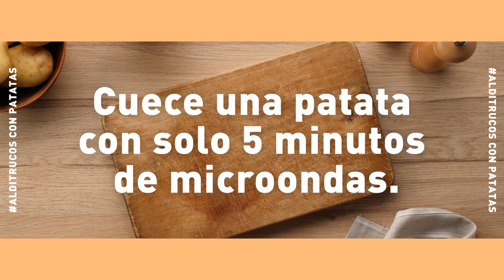Trucos con Patatas? 5+1 Hacks Sorprendentes | Trucos de Cocina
¿Trucos con patatas? No te pierdas todos los trucos a continuación 😉
¡Despliégame para ver todos los trucos dentro de este vídeo!

00:02 – Cuece una patata con solo 5 minutos de microondas.
00:10 – Pela fácilmente una patata hervida haciendo un corte.
00:19 – Haz una brocheta de patata con un palillo y un cuchillo.
00:27 – Haz patatas Hasselback con dos cucharas de palo.
00:36 – Corta patatas de forma original con un vaciador de manzanas.
00:48 – Haz un rebozado diferente con patatas chip.